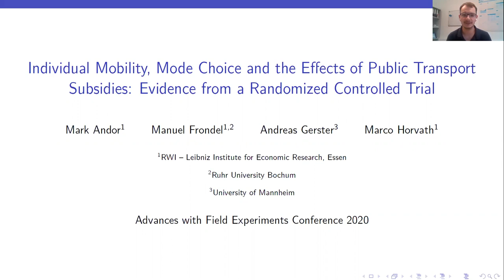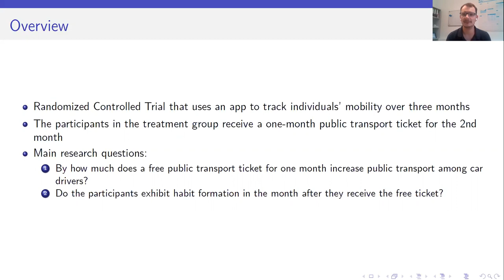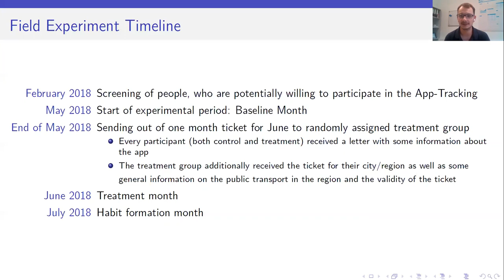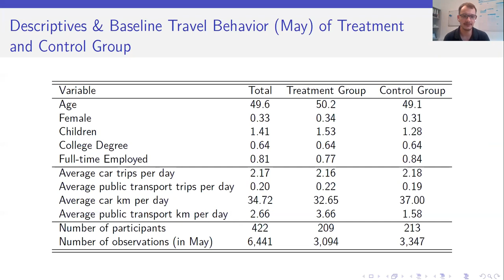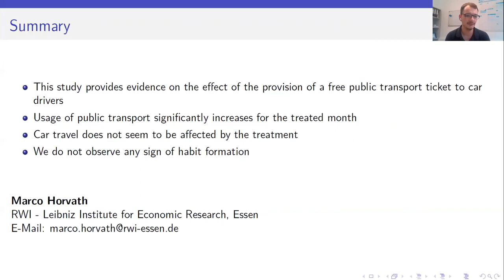AFE 2020: Marco Horvath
Marco Horvath of RWI - Leibniz Institute for Economic Research presents "Individual Mobility, Mode Choice and the Effects of Public Transport: Evidence from a Randomized Controlled Trial"